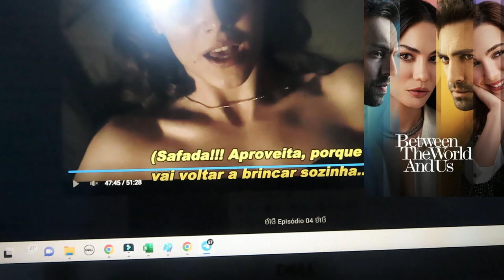Que garota vigarista! Que ódio! 🎬 Dünyayla Benim Aramda (Jogando com o Amor)🎬4º Ep com spoilers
⚠️Não tenho autorização para passar links.

⚠️Vídeo com Spoilers

📘Compre na pré venda Minha Novela Turca 2 - O Amor Adora Coincidências (formato f[isico, previsão de envio Novembro de 2022)

🎬 (odiei esse episódio)
Título Original: Dünyayla Benim Aramda ( na tradução Entre o Mundo e Eu)
1ª Temporada - 8 episódios
2º episódio comentado com spoilers
Original da Disney +
País: Turquia
Ano: 2022
Direção: Hülya Gezer
Pinar Bulut ... (written by) (8 episodes, 2022)
Sami Berat Marçali ... (script) (1 episode, 2022)
Elenco:
Demet Özdemir (Ilkin), Bugra Gülsoy (Tolga)